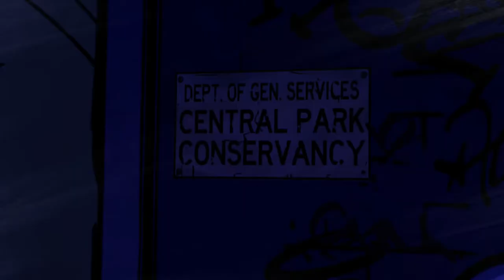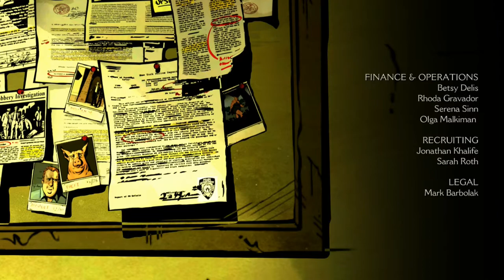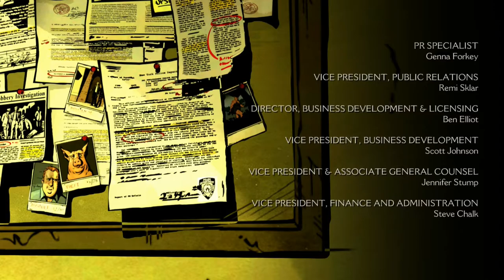The Wolf Among Us episode 4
86% . 345/400